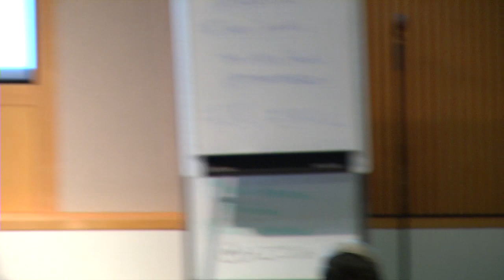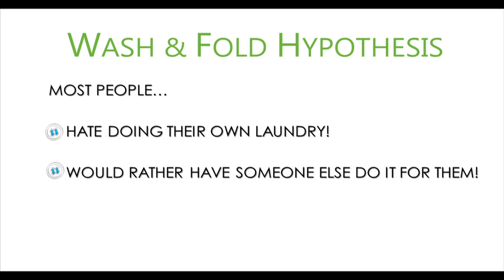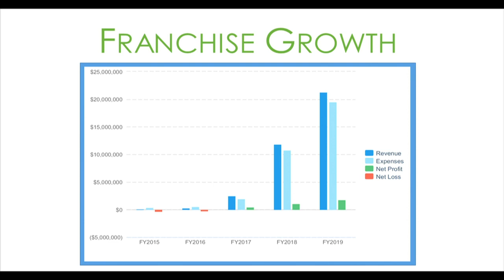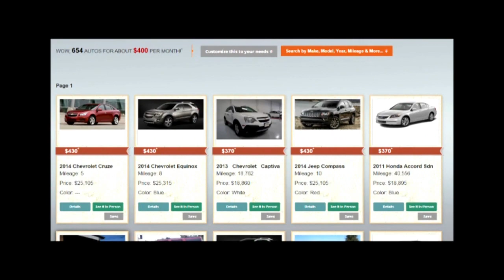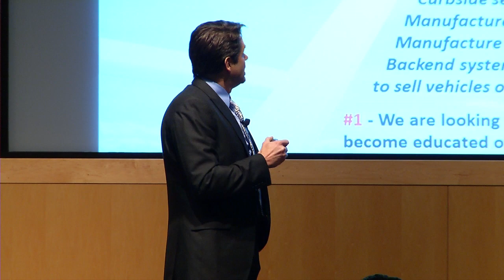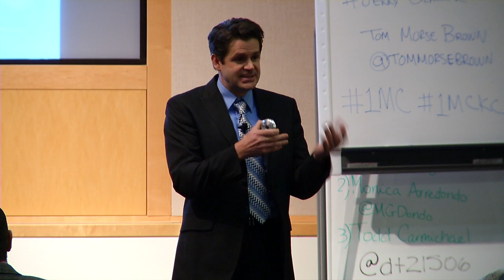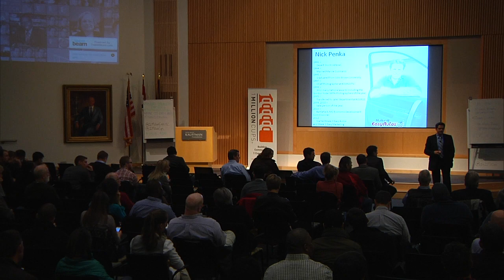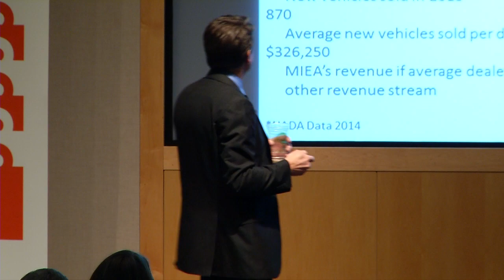1MC KC Dec 10, 2014